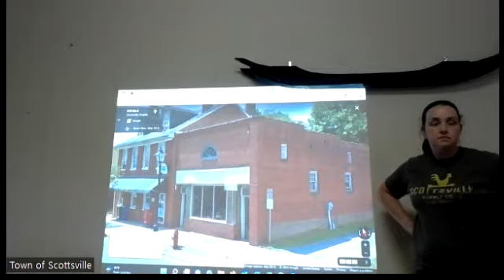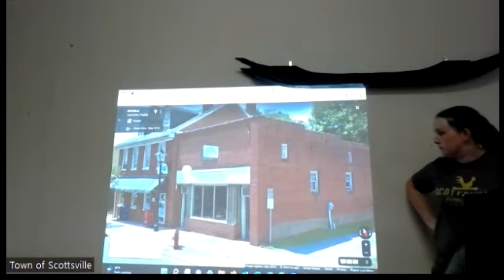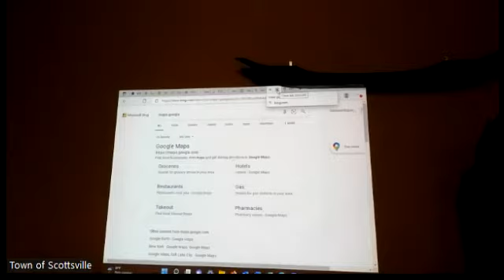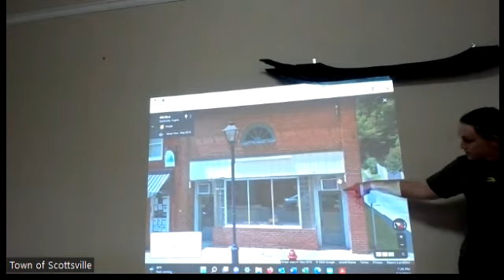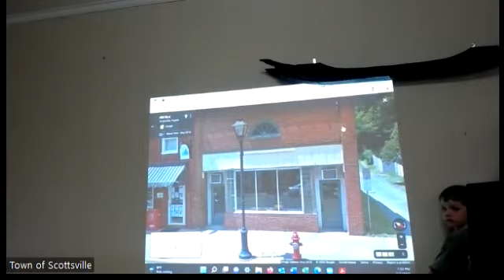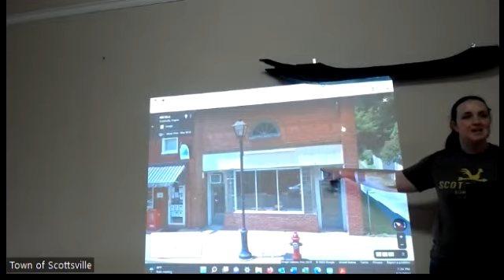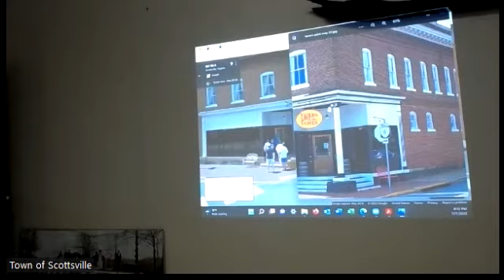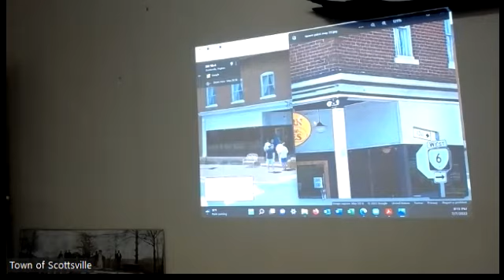Scottsville ARB June 16, 2022 (first part)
Meeting recording for the Scottsville Architectural Review Board regular meeting from June 16, 2022. This meeting was held at the Town Hall in compliance with Virginia open meeting laws and the Virginia Freedom of Information Act. Meeting agendas, minutes, and other details are posted

This meeting included a closed session pursuant to Virginia law. This video shows the portion before the closed session began.